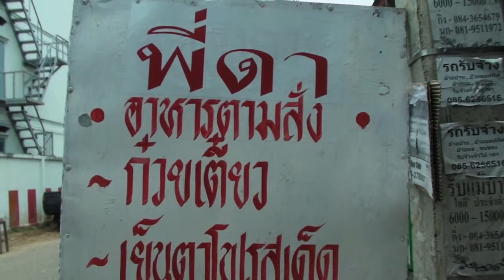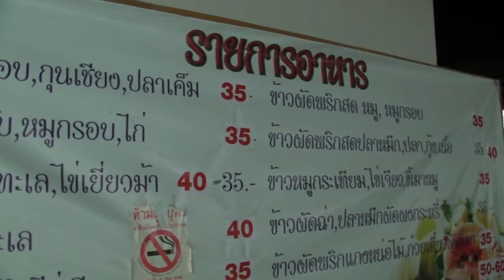Vietnamese and Thai Street Food comparison || Taste the Street Food in Vietnam and in Thailand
WHERE TO GO: THAILAND OR VIETNAM

With proper planning the dream to travel to Asian countries feasible, even with a fixed income. Southeast Asia is a popular resort for budget travelers. Here a lot should suit the foreigner: a high level of service, good climate, fantastic local food and friendly people.

Contents:

Climate
Beaches
Food
The prices of food and food products
Clothing, appliances, electronics
Accommodation
The availability and speed of the Internet
Infrastructure and entertainment
Transport
The procedure of obtaining visa
Medicine
How to survive the acclimatization
Among the countries of the region, Vietnam or Thailand are a great direction, which is to evaluate better. In addition to cost considerations, there are factors you should consider when choosing between these countries. Below are some of the factors that will help you to compare and contrast the choices: Thailand and Vietnam.

CLIMATE
Take the two southern resort island of Phuket in Thailand and Nha Trang in Vietnam. In winter, the second city seems a much nicer climate. Not so hot in the afternoon and in the evening fresh. Depending on the season weather of any country can vary considerably. In the North of Vietnam in the early spring you may well freeze, and in Bangkok to be exhausted from the heat.

tai, Vietnam Russian-on-holiday

In winter in Vietnam, the sea is quite turbulent, but in the South the sea water still warms up to + 25°C, sometimes even a couple of degrees warmer. And the temperature usually exceeds 32°C. In the southern part of Thailand at this time, the sea is clean, you can safely swim, the water is heated to 27°C. the Sun is not hot as in the spring, but the thermometer shows more than 30°C.

BEACHES
You can compare these two countries are only two seaside resorts. Phuket in Thailand is washed by the turquoise Andaman sea. The island has plenty of beaches with infrastructure and all kinds of entertainment on the level of the European tourist. In season Phuket is just the perfect sea. Which beach to choose, and you should pay attention, read the article: the popular beaches of Phuket.

tai, Vietnam beaches

The beaches in Nha Trang (Vietnam) is inferior to Thai beaches in Lazurnoe water. In the evening all the beaches are crowded with Vietnamese, who love to come to the sea all families. Entertainment on the beaches a bit, and the infrastructure worse. Although, if you go to Vietnam by Bicycle, you can see a large number of beautiful beaches with blue sea and white sand, but it will be wild and non-touristy places.

FOOD
Thailand is a place where you never will go hungry. Such a large number and variety of street food there is hardly any other country in the world. Street food is available, you will find it at any time of the day. Thai cuisine is one of the main attractions of the country.

Thai and Vietnam food

But in Vietnam, at a certain time, the food just disappears from the streets. It's hard to find something at lunchtime, because the Vietnamese "go Siesta".

The huge number of restaurants serving delicious seafood. Frankly, the food in Vietnam is closer to ours.
For $ 1 you get a huge portion of soup or rice with meat or fish. Many tourists complain of abdominal pain due to daily overeating in connection with such generous portions and affordable prices.

Vietnam fresh fruits and vegetables more affordable. But if we talk about imported goods that the average Asian doesn't eat too much (milk, cheese), it is difficult to compare. Imported products are definitely more local.

How much it costs to eat in tourist areas

Vietnam
($ Dollars) Thailand
($ Dollars)
Lunch at an inexpensive restaurant $2,24 $2,83
The three-course meal (for two) $of 13.46 $14,15
Combo meal at McDonalds $3,93 $5,52
Local beer $0,90 $1,49
Imported beer $1,35 $2,26
Cup cappuccino $1,12 $1,63
A Can Of Pepsi / Cola $0,40 $0,58
Water (0,33) of $0.19 to $0.32 per
In Vietnam, as in Thailand many good supermarkets where you can buy high-quality and inexpensive products. In Nha Trang it CoopMart, Big C, MaxiMark. In Thailand, several popular chain stores: 7/11, Family Mart is a mini-market; Tesco Lotus and Big C is large supermarkets.